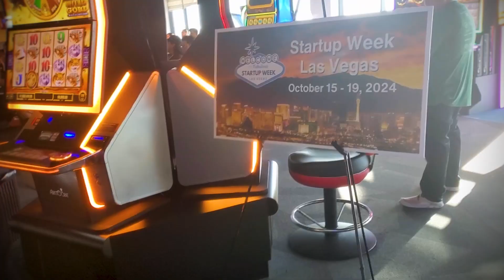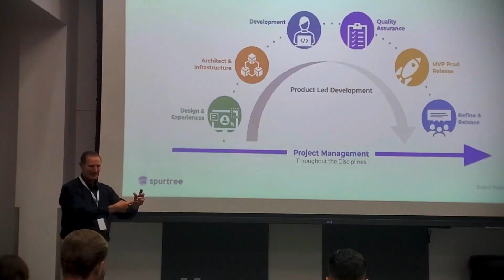Startup Week Las Vegas 2024- FULL WEEK RECAP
Startup Week Las Vegas, powered by StartUpNV, is a 5-day event celebrating entrepreneurship in our community. The organizing committee consists of key Las Vegas organizations and community partners, and together with sponsors, volunteers, experts & speakers, they come together to put on this week of free panels, workshops, parties, and experiences for founders, investors, and innovators. 2024 was a success, thanks to the amazing attendees that came out, connected, and contributed to the second annual Startup Week Las Vegas.

This video features content taken & uploaded by attendees, then edited by sponsor Lucihub technology.

We can't wait to do it again next year!